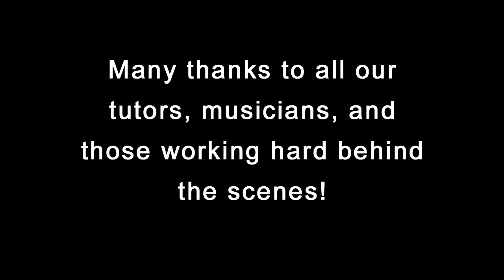JMO 2021 Virtual Day of Dance Welcome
Welcome to the JMO Day of Dance 2021 - this year it is being held virtually.

The JMO Day of Dance is a collaborative event organised in turn by one of the three morris organisations in the UK – The Morris Federation, The Morris Ring, and Open Morris. The day of dance is a celebration of morris and traditional dancing held annually at a different location around the UK.

In 2021 it will be a little different.  It will be held online over Zoom with all 3 organisations hosting.

There will be 2 streams with separate Zoom links: In the ‘Virtual Pub’ 10:00-15:00 Morris Music Sessions. In the ‘Virtual Dance Tent’ 10:00-16:00 Dance Workshops then 16:00-17:00 Massed Dancing.